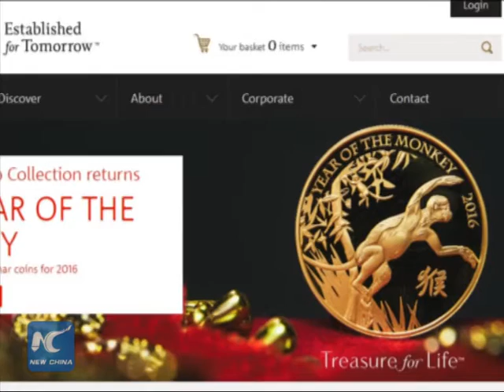Royal Mint releases commemorative coins on "Year of the Monkey"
The Royal Mint has released its latest collectino of fine gold and silver coins in celebration of the Chinese Lunar Year of the Monkey.There's something new.Let's take a look.